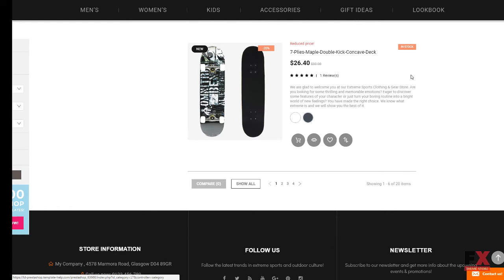Adrenaline PrestaShop Theme TMT | Free Template Ruben Hedley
Overview features :

 - PrestaShop Compatibility: 1.6.x

 - Additional Features: Sliced PSD, Back To Top Button, Categories Accordion, Cloud Zoom, Commenting System, Crossbrowser Compatibility, Drop Down Cart, Dropdown Menu, Favicon, Google map, Google Web Fonts, Live Search, Product Quick View, Sample content, Social Options, Tabs, Tag Cloud, Tooltips, MegaMenu

 - Animation: HTML plus JS

 - Bootstrap Version: 3.2.0

 - Categories View: Grid, List

 - Coding: CSS 3, HTML 5, JQuery, Semantic Code, Valid Coding

 - Currencies: USD, EUR

 - Features: Admin Panel, Bootstrap, On-line chat, Responsive, Sample Data Installer, Theme Color Switcher

 - Gallery Script: Carousel, Slider

 - Width: 2050px